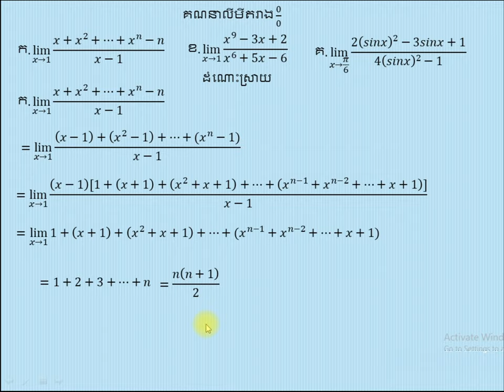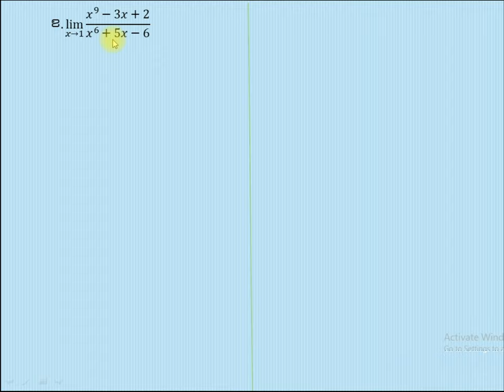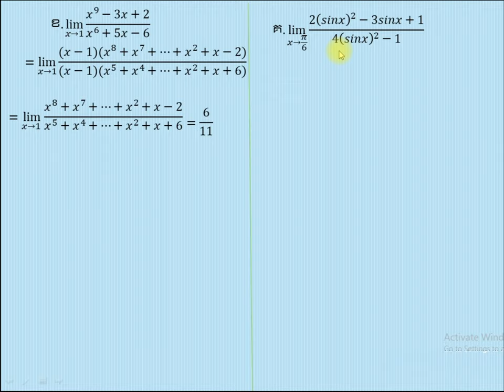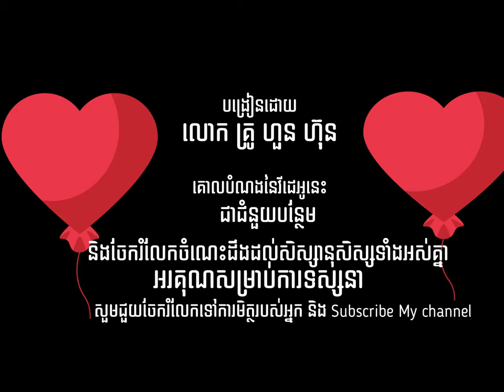Limit*Exercise# លំហាត់លីមីត Part2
លំហាត់លីមីតសម្រាប់្អៗទី១២ត្រៀមប្រលងបាក់ឌុប
limit Exercise for grade 12